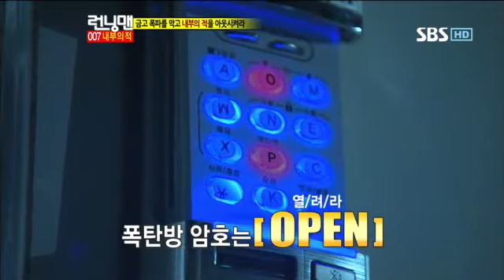런닝맨 이승기,박신혜253회 #15